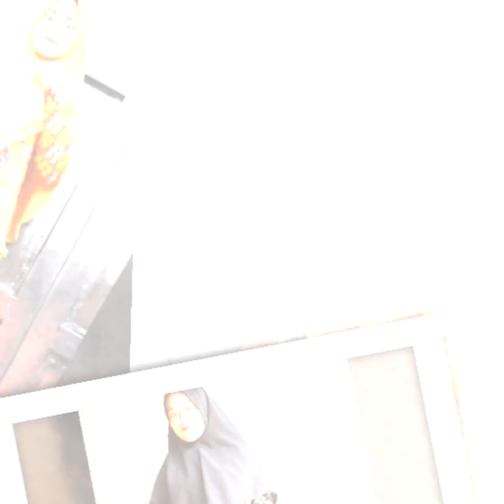Misbee Set Khimar Terbaru 2020 | 2000pcs langsung sold out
Motif dan model terbaru gamis syar'i bahan misbee set khimr, motif Rajawalitex

ECER 90
Seri 87
Kodi 85
Partai 83 ( 200 pcs)

aikogamis.com adalah Distributor Grosir Baju Dan Gamis Paling Murah Se-Indonesia
Kami Konveksi Langsung Harga Dijamin lebih Murah dari tempat lain, dijamin 💯%
Dengan Kualitas Jahitan premium Rapih banget, tapi harga paling murah... Tidak percaya silahkan buktikan sendiri datang langsung ke gudang kami kesini

List Admin
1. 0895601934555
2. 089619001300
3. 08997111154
Agen Dan Partai Besar Min Order 30jt hub no 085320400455